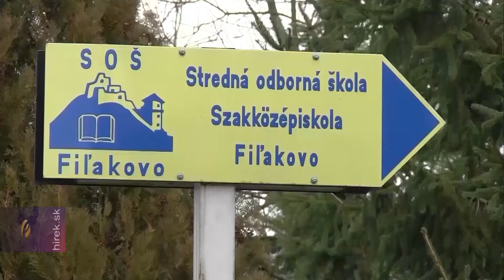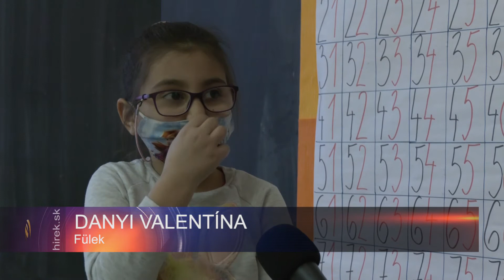Egyes dél-szlovákiai településeken is megnyitottak az iskolák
Fülek. Február 8-tól a járványügyi intézkedések Szlovákiában az úgynevezett COVID-automatához igazodnak. Az automata szabja meg az egész ország részére egy hétre előre a pontos szabályokat, figyelembe véve azonban a regionális különbségeket is, mivel a rendszeres országos tesztelések és a január elseje óta tartó szigorú lezárás ellenére sem javul érdemben a járványhelyzet. Az előzetes bejelentéssel ellentétben az ország nagy részén mégsem nyitnak ki a tanintézmények. A fekete, legrosszabb besorolású járásokban tilos az óvodák és iskolák újranyitása. A vörös járásokban erről a regionális közegészségügyi hivatal dönt, a legtöbb esetben szintén zárva maradnak a tanintézmények, a magyarlakta járások nagy része is ebbe a kategóriába tartozik. A 20 piros és egy rózsaszín besorolású járásban valamivel jobb a járványügyi helyzet, így ezekben hétfőtől kinyithattak az óvodák, az alapiskolák alsó tagozatai és a középiskolák végzős évfolyamai. A Losonci járásban is megengedett, hogy visszatérjenek az oktatási intézményekbe.